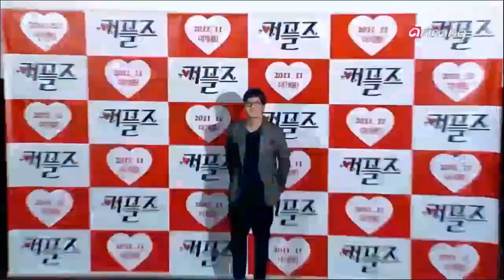Showbiz Korea - Stars breakup Kim Joo Hyuk and Kim Gyu-ri